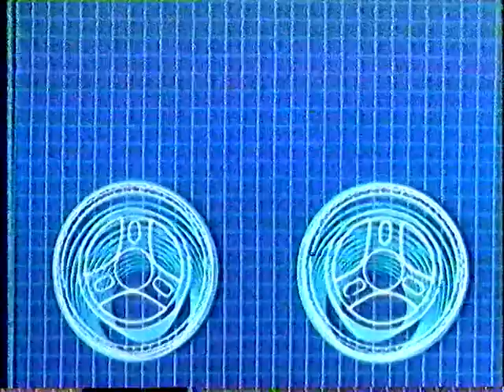なつかしい和歌山ローカルCM 湊組グループ ホンダハミング